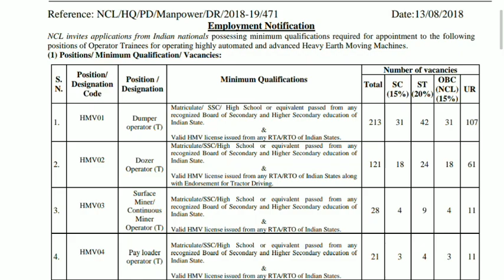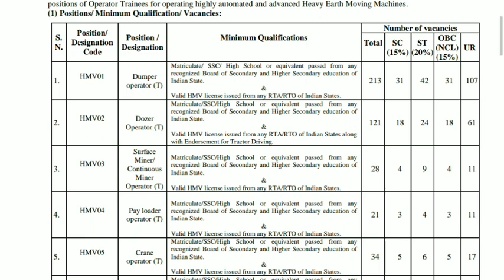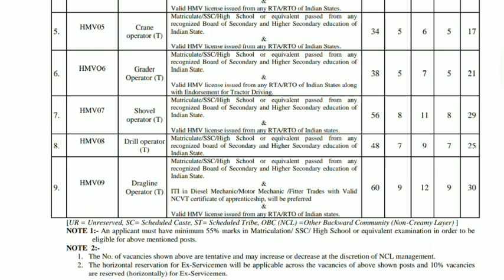Coal India recruitment 12th pass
Coal India limited recruitment 12 pass